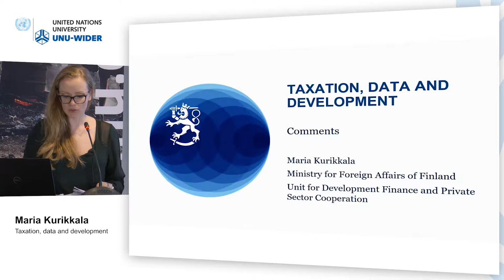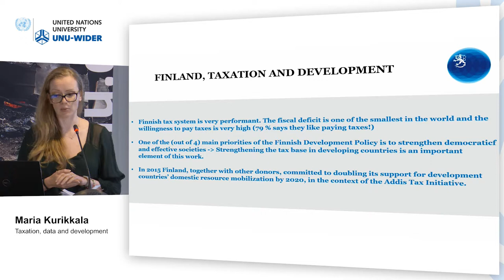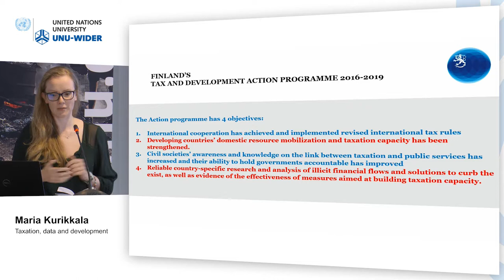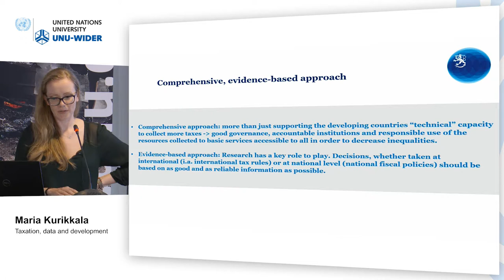Think development – Think WIDER | Parallel 4.4 - Maria Kurikkala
Parallel 4.4 | Taxation, data, and development

Discussant: Maria Kurikkala